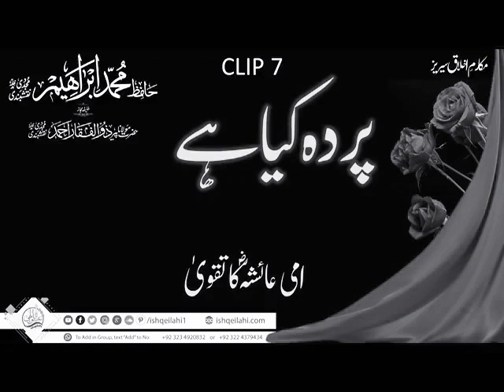پردے کی اہمیت اور فضیلت غور سے دیکھیں اور شیئر کریں شکریہ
Video from Khatame Nubwwat